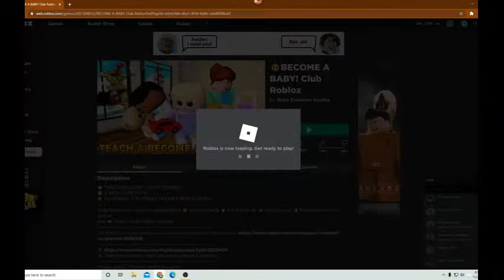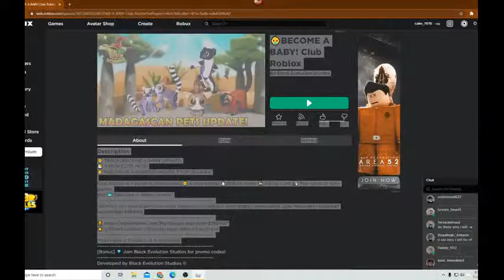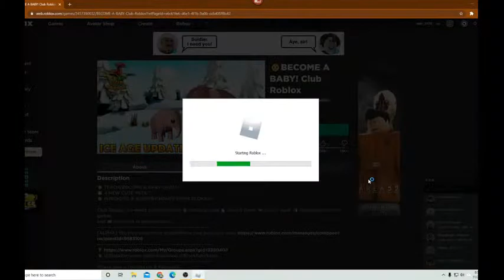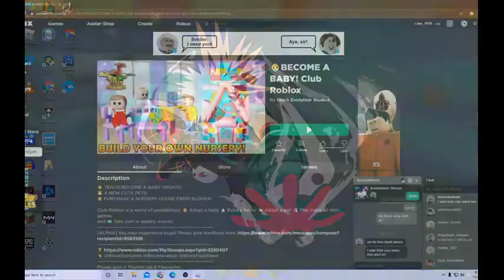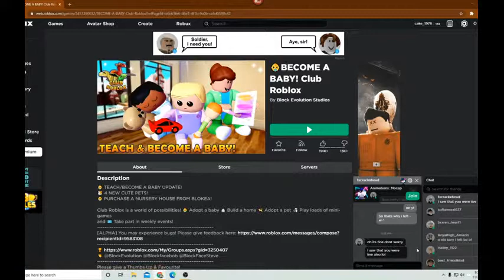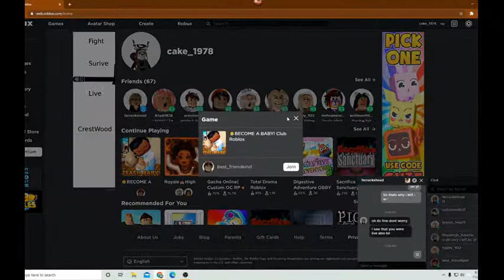Playing the BECOME A BABY again ( Headphone users please watch with cation I am gonna be loud-ish)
Hello!
Thank you so much for coming to another live stream of mine!
CAREFUL HEADPHOEN USERS I MAY BE LOUD!
Songs:
 Are you with me/ Nilu
Angels/ The XX
Roslyn/ Bon Iver & St.Vincent
 Nuts/ Lil Peep
 Apocalypse/ Cigarettes After Sex
 Pastlives/ Sapientdream
 Train Wreck/ James Arthur
 Late Night Melancholy/ Rude Boy & White Cherry
 Hometown/ Twenty One Pilots
Sofia/ Clairo
Daddy Issues/ The Neighbourhood
 Happiest Year/ Jaymes Young